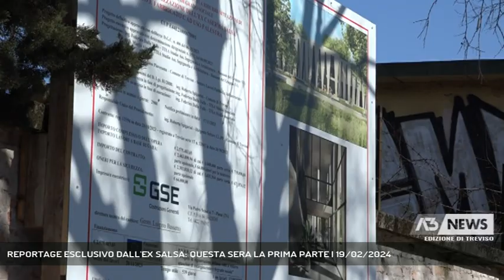REPORTAGE ESCLUSIVO DALL'EX SALSA: QUESTA SERA LA PRIMA PARTE | 19/02/2024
A3 NEWS Treviso 19/02/2024 - TREVISO - Viene considerato uno degli interventi piu' incisivi degli ultimi decenni per Treviso. Stiamo parlando della ristrutturazione dell'ex caserma Tommaso Salsa che entro il 2026 diventera' un nuovo centro vitale per studenti e cittadinanza ma anche un polmone verde con un bosco urbano. Il sindaco Mario Conte ci guuida all'interno della struttura prima degli interventi che la cambieranno in maniera importante. Un viaggio nel passato guardando al futuro in un reportage che vi proponiamo in due parti. Questa sera la prima.  - Intervistati MARIO CONTE (Sindaco di Treviso) (Servizio di Lucio Zanato) - Segui Antenna Tre anche sul digitale terrestre! Visita il sito